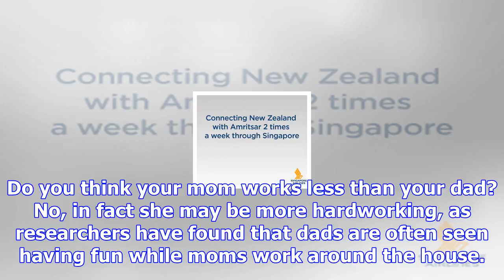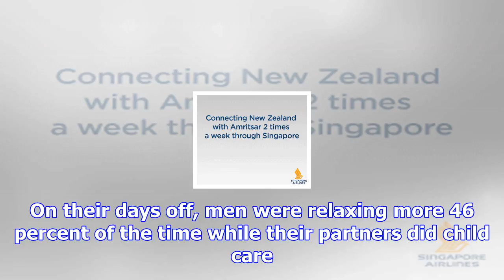Mothers work more, dads spends more leisure time: study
Do you think your mom works less than your dad? No, in fact she may be more hardworking, as research...